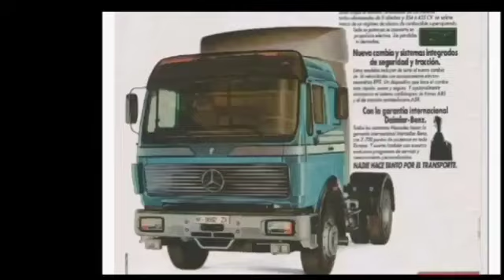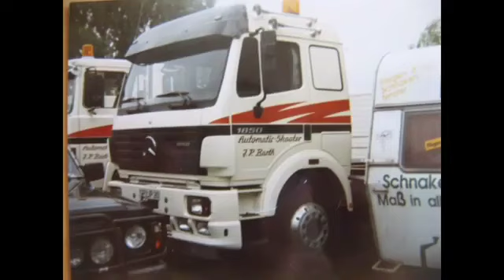Mercedes NG - SK - Actros teil T.I.R 1983 - 2023